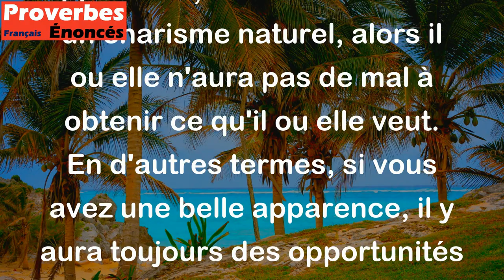Qui a bonne tête ne manque pas de chapeaux. - Proverbe Français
Ce proverbe signifie que si une personne a une bonne apparence, une belle allure ou un charisme naturel, alors il ou elle n'aura pas de mal à obtenir ce qu'il ou elle veut. En d'autres termes, si vous avez une belle apparence, il y aura toujours des opportunités pour vous.